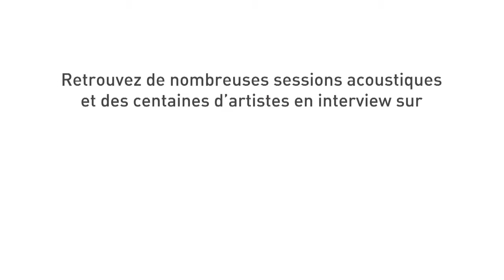Interview Veronica Falls lors de Plage de Rock 2012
Découvrez le groupe Veronica Falls en interview exclusive sur PUREchannel à l'occasion du festival Plage de Rock. Des voix pales et des mélodies fragiles qui réveillent, à grand coup de tambourins et de guitares réverbérées, nos désirs légers et têtus d'adolescents. Un groupe à suivre ces prochains temps.